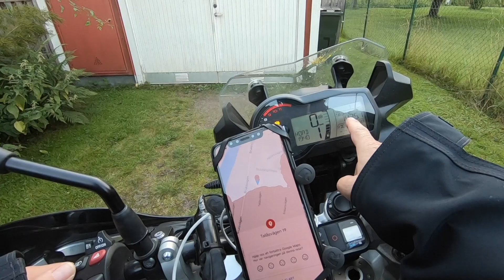(Ep. 4 - P. 2) MC touring in Norway 2022, Day four on Norwegian TET, Riding home from Dovre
In this fourth  episode I’m leaving Dovreskogens Camping and heading back home again. Im talking a little about my problem to decide how Manny power banks to bring on the trips. I staying in cabins there is no need for a lot of power banks but when sleeping in tent, with no opportunity to recharge my phone or gopros the need for power baks is bigger.
Thes same goes for clothes and underwear. If sleeping in tent and the weather is bad, its har to get the clothes to dry if washing them. Then I need more underwear. If the weather is good or if I’m sleeping in cabins, I can wash underwear and dry them over the night.